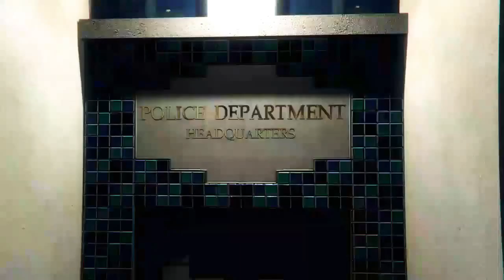La Balade De Los Santos - PLUIEMAN {réalisé sans Connexions Internet}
La Balade De Los Santos.
[images d'une XBox One réalisé sans Connexions].